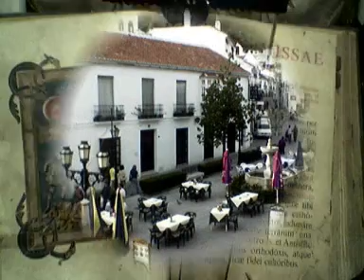Pedro Conceição- pra ver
o Tempo é senhor de todas as coisas. e maestro da Paz e da Ciência. quem espera alcança.